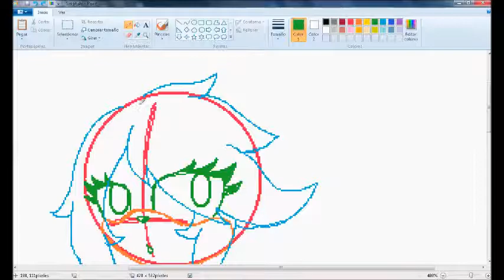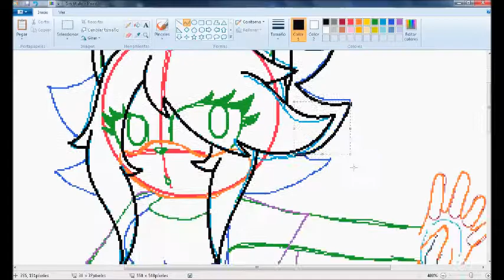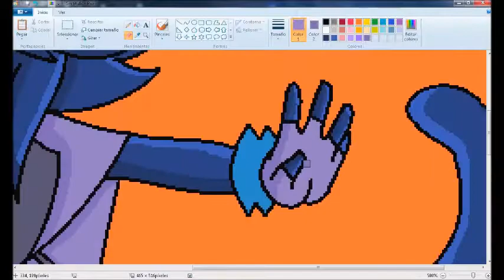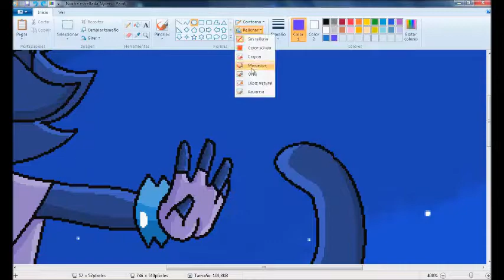Speedpaint - Nyxen the cat COMMISSION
Hola!!! volvi con un nuevo Speedpaint, perdonen por estar tan... ausentada u.u pero me pondre las baterias para seguir subiendo cosas aqui, espero que el video les guste, esta fue mi primera comision, y agradezco a esa persona por darme la oportunidad de hacer una comision :'3

QUIERES SEGUIRME :D?